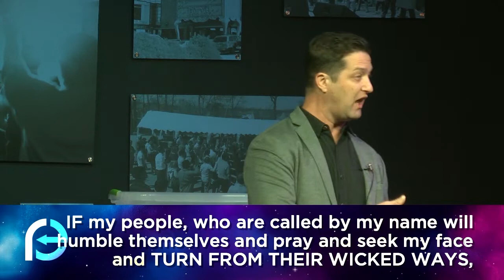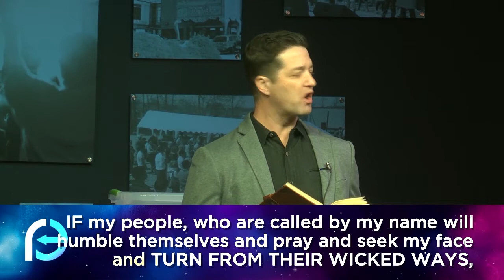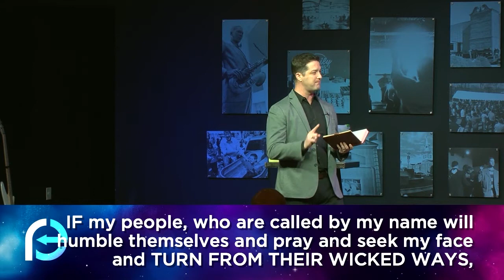RE - Week 2 - 1.10.2021